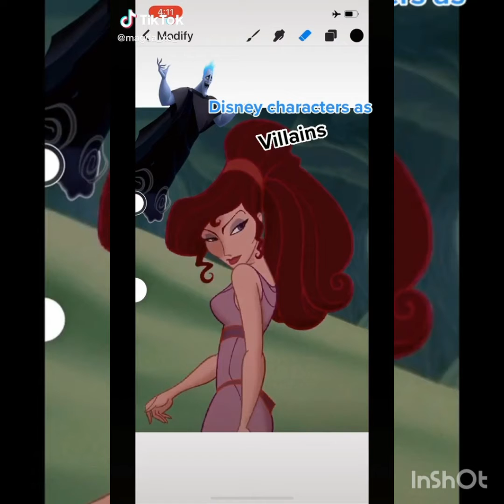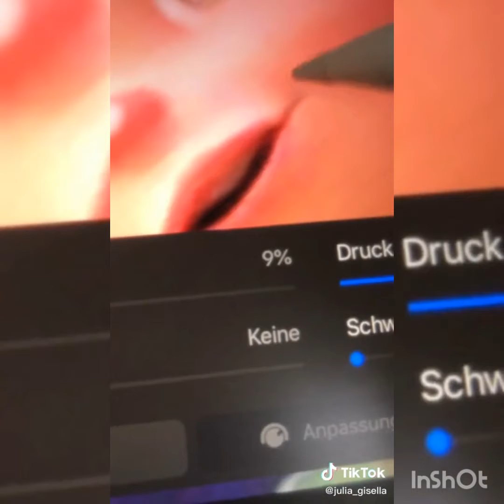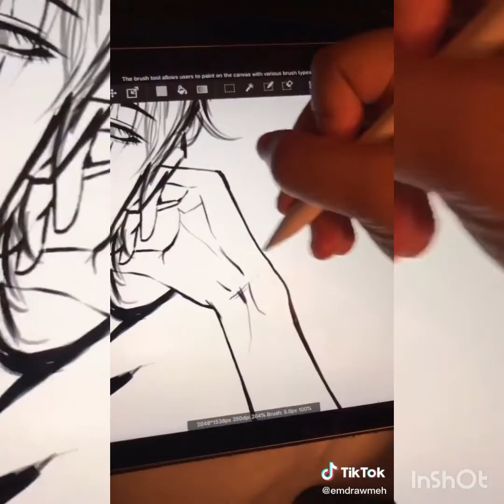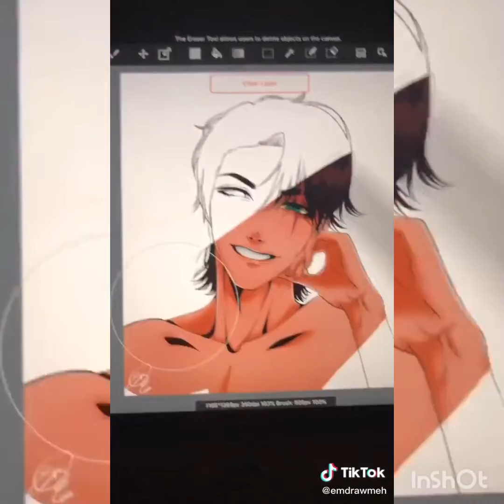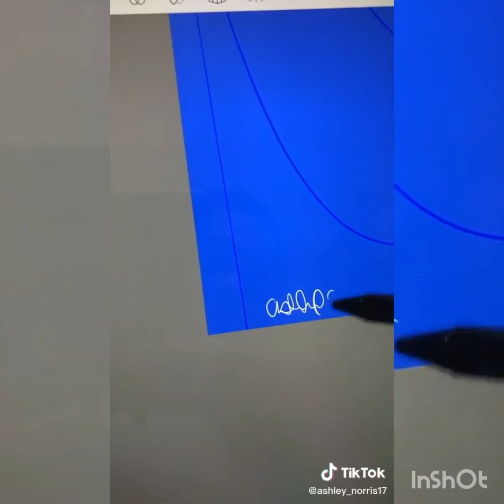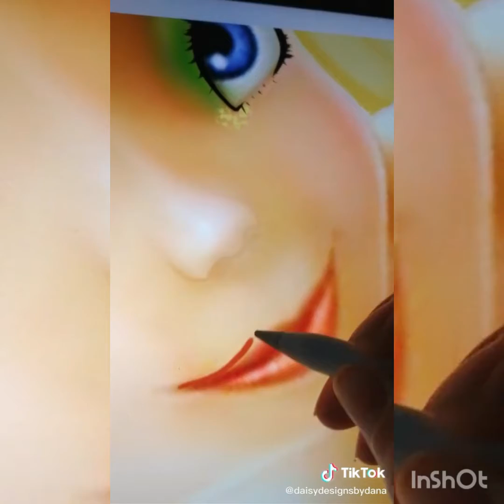Disney Princesses Glowup Tiktok Complication ∆ Amazing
Disney Princesses Glowup Tiktok Complication